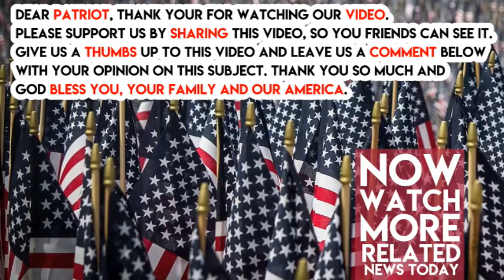RINO David Brooks Says Christians Who Support Roy Moore Are Guilty Of ‘Heresy’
During the presidency of Republican Donald Trump, there are many self-proclaimed “Republicans” who have been showing their true colors and blocking President Trump’s conservative agenda.

One such RINO is New York Times columnist David Brooks, who frequently rails against President Trump and the people and the issues he supports. During a recent episode on the government-funded PBS show PBS NewsHour, Brooks went so far as to claim that any Christians who support Republican Senate candidate Roy Moore are heretics.

On the show, David first chided liberals, saying, “If I could add one thing on the — first on the Clinton thing, I think it’s — we just have to look back and say the people who ignored the testimony of Kathleen Willey and Juanita Broaddrick helped set the stage for this. And the Democrats who defended Clinton in those cases, they helped set the atmosphere for what we’re seeing and for the behavior that Harvey Weinstein and the rest can get away with.”

However, this fake Republican saved his most poisonous darts for Christian conservatives, ranting, “The second thing to be said is, there is a word for what defenders of Roy Moore are doing, the people who said they were vote for him nonetheless, and — well, two words. One word is idolatry, and the other word is heresy, because the people who are putting — who are going to sacrifice morality for politics are making an idol out of politics.”

He wasn’t done. He then claimed about Christians, “They’re saying politics is higher than morality. And no honest person can possibly believe that. And if you’re putting politics above personal morality, above the way we treat each other, above the nature of your own soul, you’re just — you’re making an idol out of it. And that is the ultimate in heresy. And to see — I saw a tweet from Franklin Graham, Billy Graham’s son, defending Moore, you know, sort of, oh, they’re all a bunch of hypocrites up there. It’s just appalling. It’s just — it’s almost mind-boggling that people who — especially people who have been steeped in any faith could make this kind of fundamental error, which is warned against again and again in the Bible, and to be heretics. They’re heretics.” Do you think David Brooks should get kicked out of the Republican party?